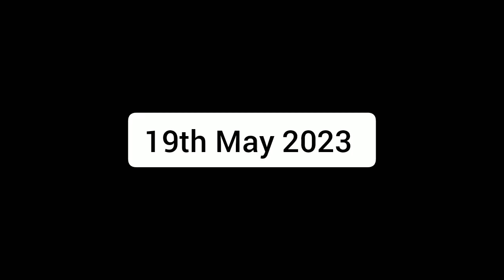My New Hairstyle 😘 Wedding vlog